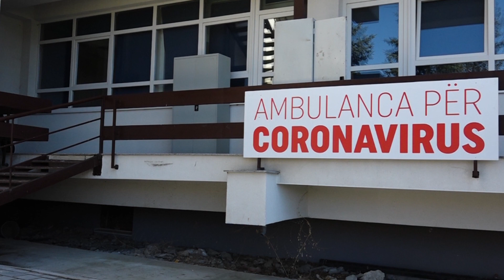16-vjeçari shqiptar humb jetën nga Covid-19: E zeza nënë dhe i ziu baba